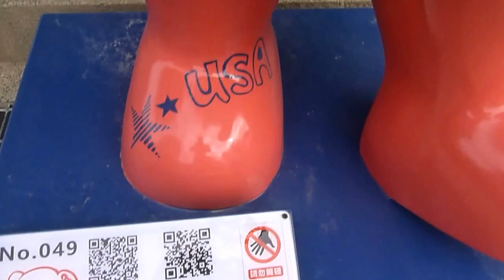049台灣泰迪熊協會~~2016第四屆樂活熊城市嘉年華(1-100)~~台中文心森林公園105/12/29